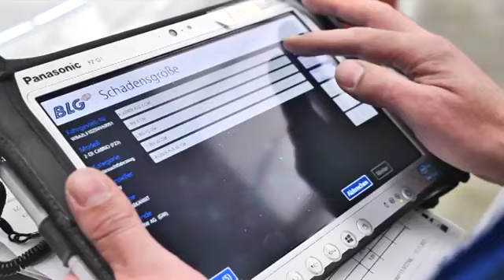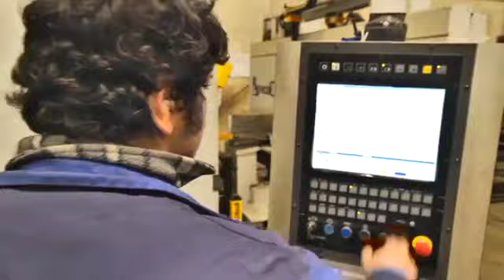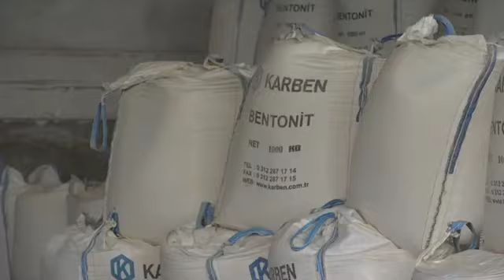Tva Hafen Kelheim